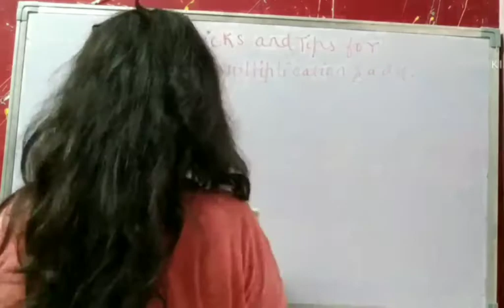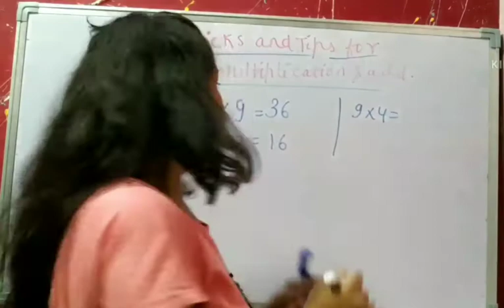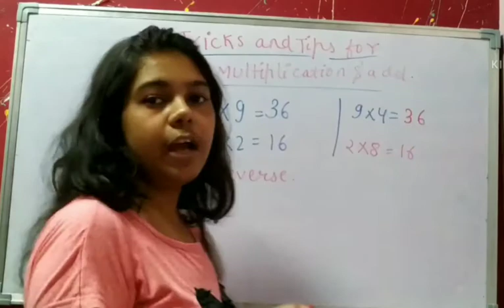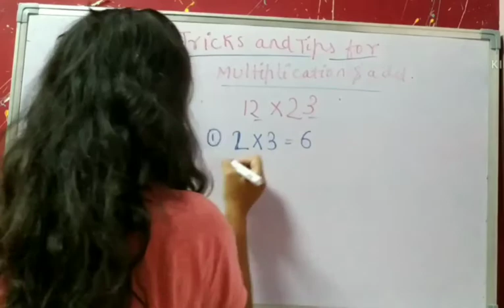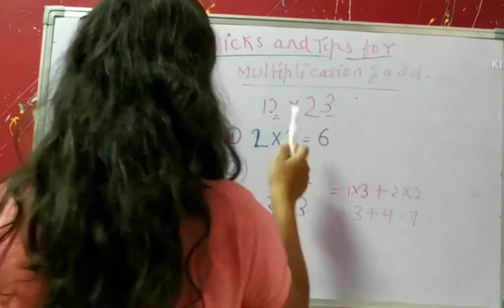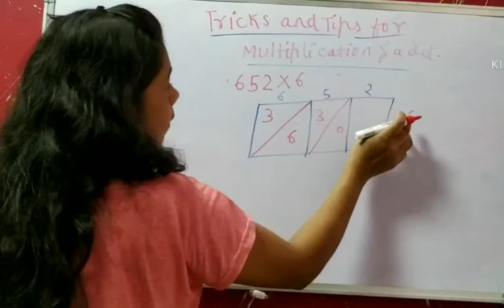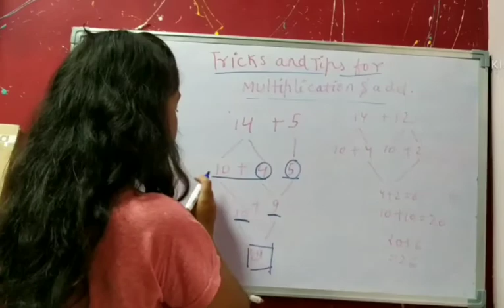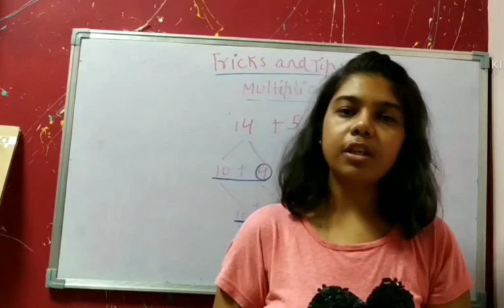special maths tricks | byankitamam | Parkway education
In this vedio we calculate the maths on the tips of a figure. Here we are discussion on multiplication and adding a two, three digit number.